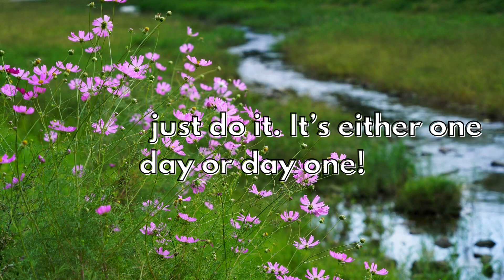Best inspirational good vibes quotes to help you better your day#Motivational quote#Active motivator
Best inspirational good vibes quotes to help you better your day.
Motivational good vibes quotes.
Keep watching Keep supporting.
Thanks.

,motivational quotes
,motivational
life quotes
,quotes about life
,albert einstein
,inspirational quotes
,nelson mandela
,leonardo da vinci
,motivational video
,good quotes
,positive quotes
,morning motivation
,powerful motivation
,quotes on good vibes
,good vibes quotes
,quotes about good vibes
,good vibes
Youtube videos#Viralvideos#Active motivator